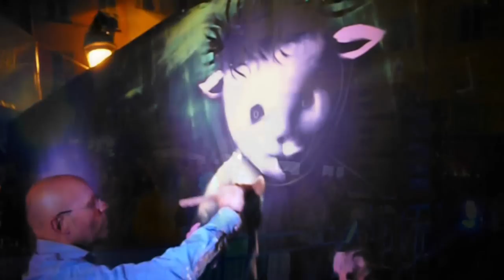Dolly street place du Pin Nice Live painting Moya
Performance live painting de Patrick Moya pour pour la Dolly Street - Place du Pin à Nice pour LE CENTRE LGBT, AGLAE, L'EUROPRIDE ET LA DOLLY PARTY
SAMEDI 11 AOUT 2012 18h - 00h
avec les DJ : ANORAK, NICOLAS DERMEN, RICARDO VEGAS, LAURENT N., SEBASTIEN CODA